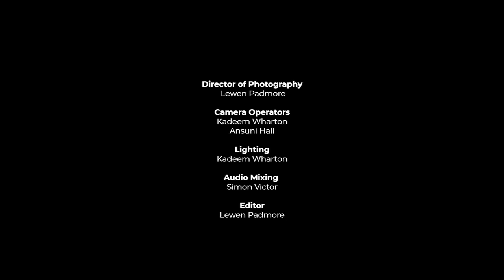I Surrender All | Hymn Cover ft. Lashana Gittens | to Him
a cover of the hymn I Surrender All written by J. W. Vandeventer

credits
Vocals
: Lashana Gittens
Keyboard: Aaron Layne

Audio
: Lewen Padmore
Director of Photography
 : Lewen Padmore

Lighting:
Kadeem Wharton
Camera Operators: Kadeem Wharton, Ansuni Hall

Audio Mixing:
Simon Victor

Editor:
Lewen Padmore

Producer: Lewen Padmore